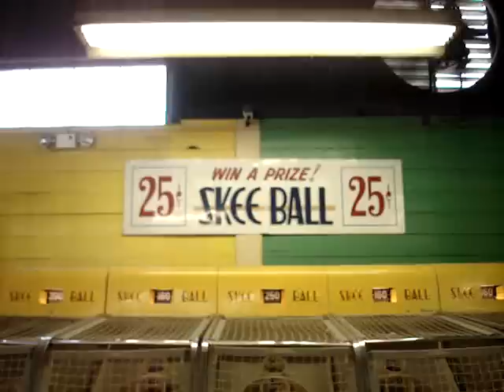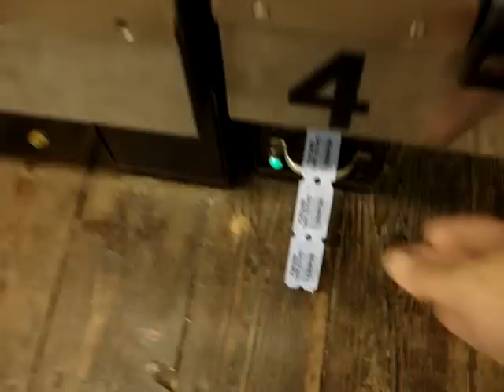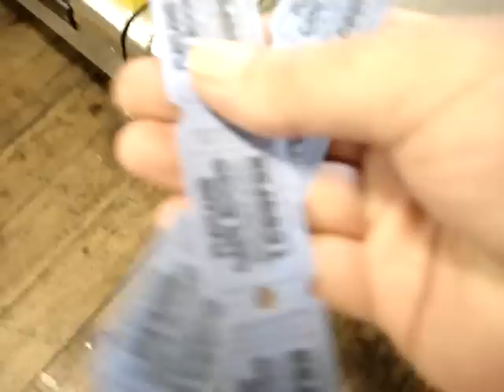Playing The Skee Ball